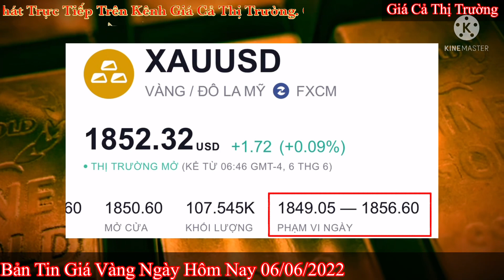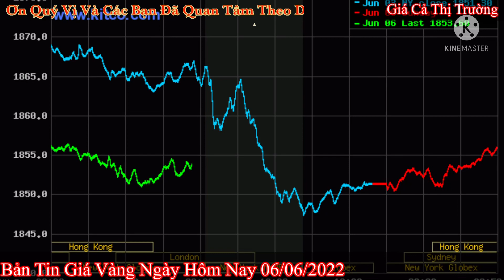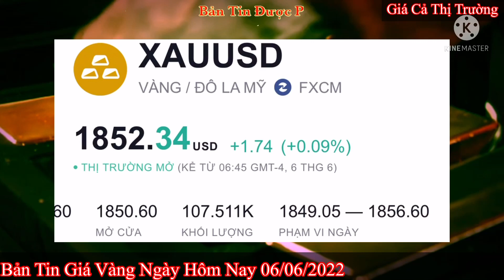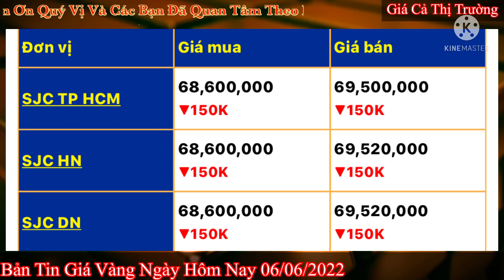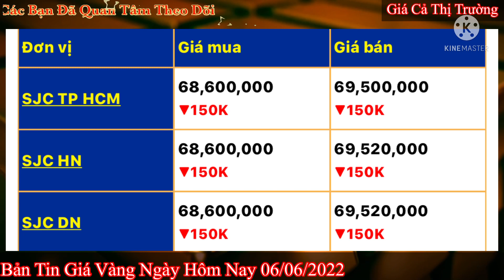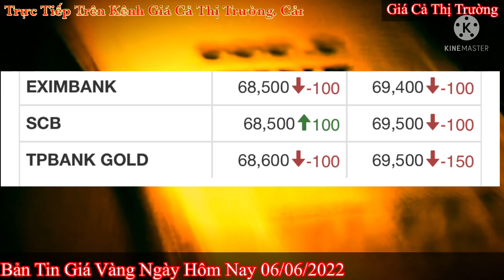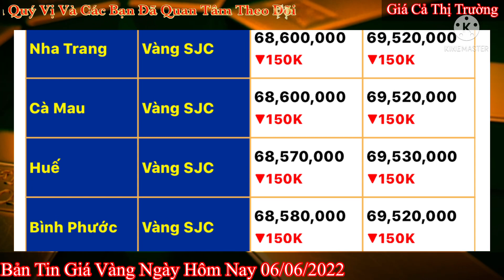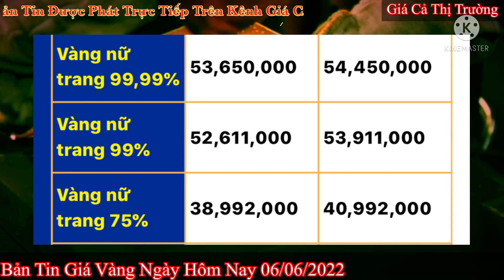Giá vàng Hôm Nay - Ngày 6/6/2022- giá vàng 9999-gia vang 9999 hom nay - bảng giá vàng 9999 24k 18k